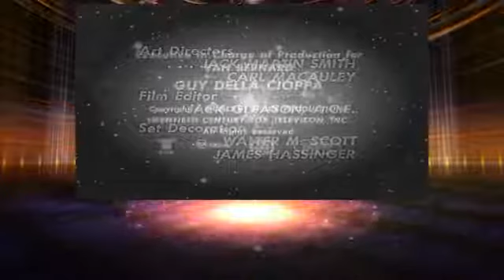Lost in Space S01E29 Follow the Leader